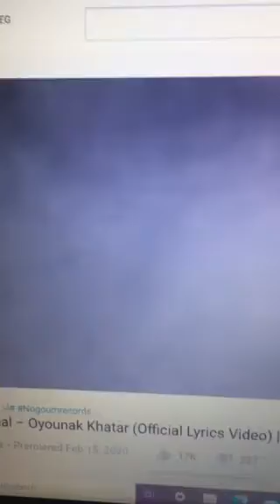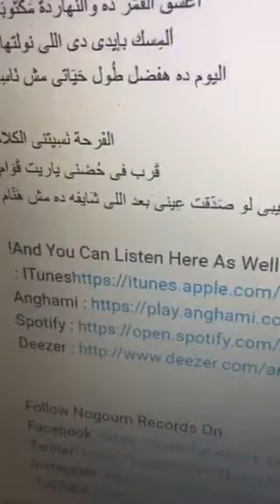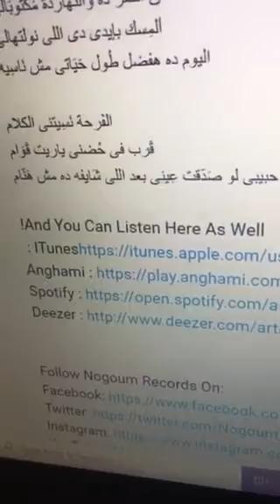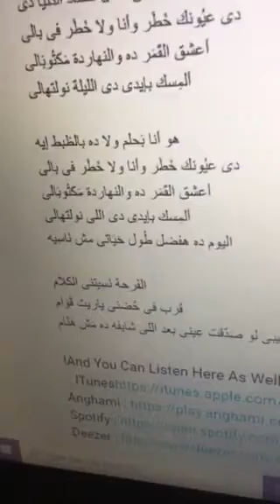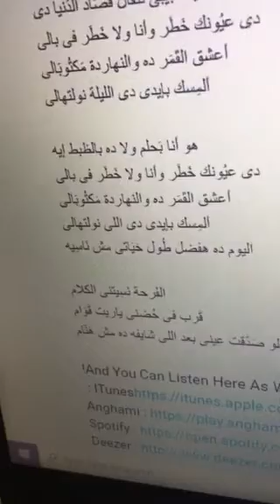أنا ورامي جمال عيونك خطر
عَارِف بقالى قد إيه مِستنى أعيش اللحظَة دى
مستنى كلمة يا حبيبى تتقال قُصَاد الدُنيا دى
دى عيُونك خَطَر وأنا ولا خَطَر فى بالى
أعشق القَمَر ده والنهاردة مَكتُوبَالى
ألمِسك بإيدى دى الليلة نولتهالى

هو أنا بَحلم ولا ده بالظبط إيه
ألمِسك بإيدى دى اللى نولتهالى
اليوم ده هفضل طُول حَيَاتى مش نَاسِيه

الفَرحة نَسِيتنى الكلام
قَرب فى حُضنى ياريت قَوَام
يا حبيبى لو صَدّقت عِينى بعد اللى شَايفه ده مش هَنّام